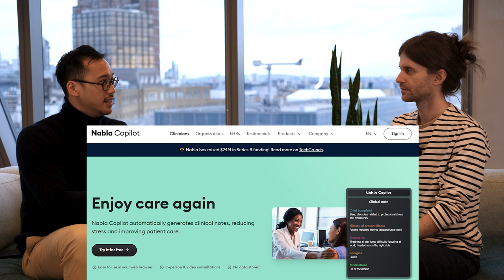2024 AI Predictions : Ambient clinical intelligence, language models as commodities, GPT-5 and AGI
Dev And Doc are back ! Here we break down the biggest highlights of 2023, and AI predictions for 2024.

Dev and Doc is a Podcast where developers and doctors join forces to deep dive into AI in healthcare. Together, we can build models that matter.

00:00 start
01:01 Intro, Advancing LLMs in healthcare
07:10 Ambient note documentation in Medicine
10:52 Meta LLaMa are the good guys ?
14:40 GPT store
19:40 Overhyped Google Gemini model
26:17 AGI again
29:05 6 big predictions Open source vs Closed source models
38:55 AI in healthcare- LLM clinical trials , AI drug discovery
42:05 end

Hey! If you are enjoying our conversations, reach out, share your thoughts and journey with us.

🎨Brand design and art direction -
Ana Grigorovici